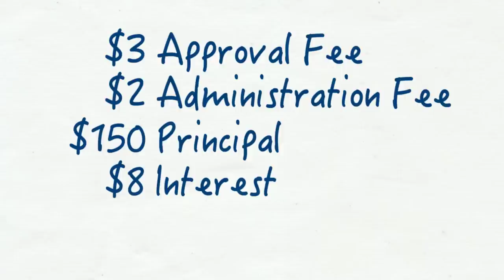How Does a Loan Work?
This explainer video was made for Clarifi by Next Day Animations to explain how a loan works.

In order to buy what we want or need, we usually need to borrow money from a financial institution like a bank or credit union.  This animated explainer video was created by Clarifi to explain the process of getting a loan, including an explanation on principal, fees, and interest.  Repaying a loan is a critical piece of building your financial future, and Clarifi created this video to support viewers in understanding how a loan works.